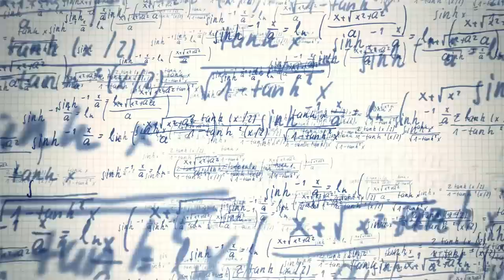How Europe Experiences a Unique Geographical Advantage